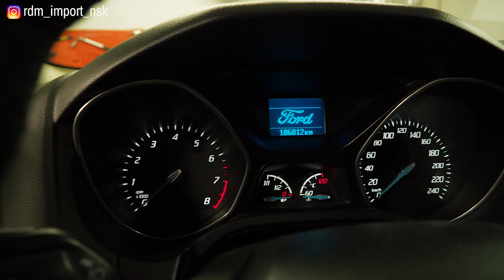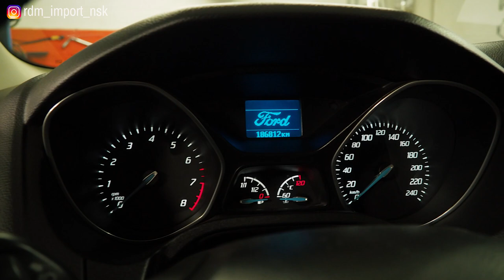Форд Фокус 3 | Особенности выбора подержанного экземпляра.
В этом видео мы разбираем популярный на вторичном рынке Ford Focus третьего поколения. Из этого видео Вы узнаете на что следует обращать внимание при выборе подержанного Фокуса. Основные особенности и нюансы модели.

★ Продажа Авто
★ Покупка Авто